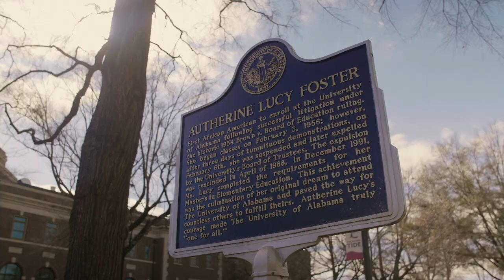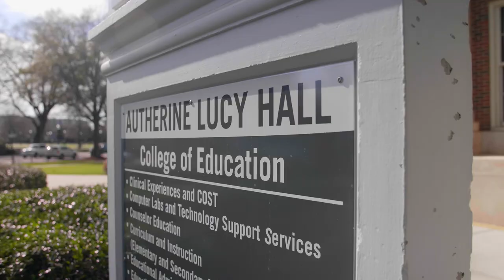Autherine Lucy Hall Dedication | The University of Alabama